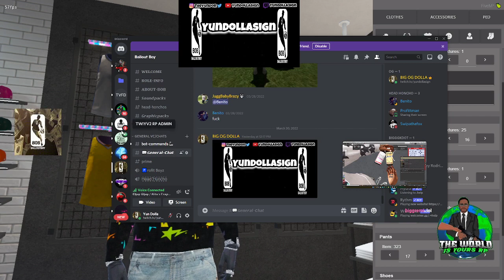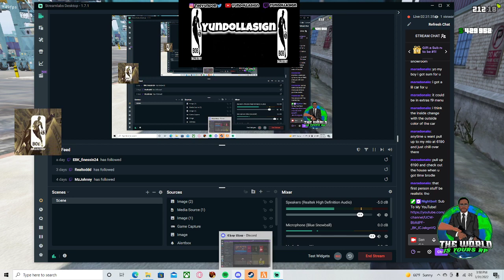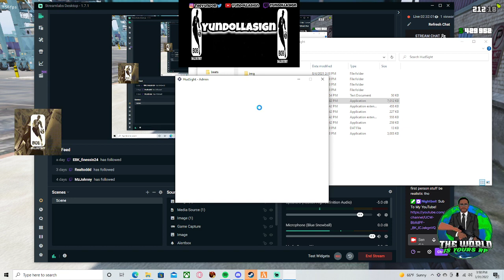Day In The Life Of Jordan "Lil Dolla" Bradshaw Ep. 1 I Invested Into A Trucking Business! TWIYRPV2